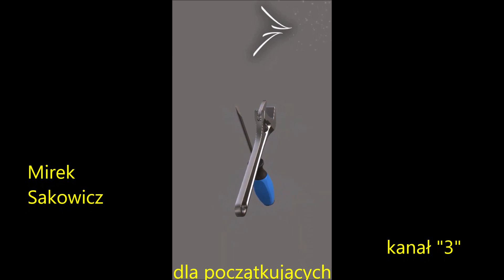szkolna wycinarka kółek nie tylko z papieru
Na pewno - przyda się w szkole i nie tylko  !.
Przyrząd wykonany z kawałka drewna ,zużytej wkładki od maszynki do golenia i gwoździa - Składamy profesjonalne narzędzie wycinające w plexiglas ,tekturze foli , papierze i wielu innych materiałach .  Koszt około 60 gr - czas wykonania 5 minut.

efekt dźwiękowy "szum morza - fale  "  - pobrano z  salamisound.com